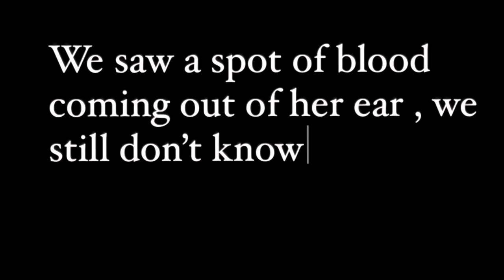THE SHOEBOX TELEPHONE Ritual at 3:33AM | *do not try this at home*😱😨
i did THE SHOEBOX TELEPHONE Ritual at 3:33AM |*do not try this*😱😨